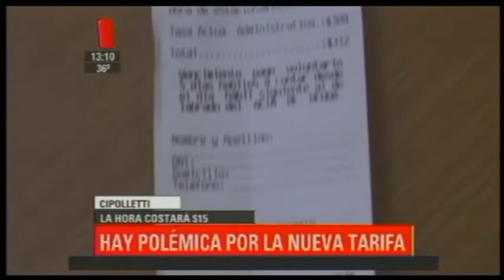Roca/Cipolletti: Comenzó el estacionamiento medido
En Cipolletti desde hoy el nuevo sistema. Apuntan a liberar la zona más congestionada de la ciudad. Una hora costará 15 pesos.